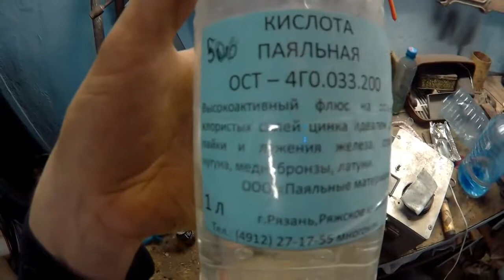Эффективный способ борьбы со ржавчиной на авто